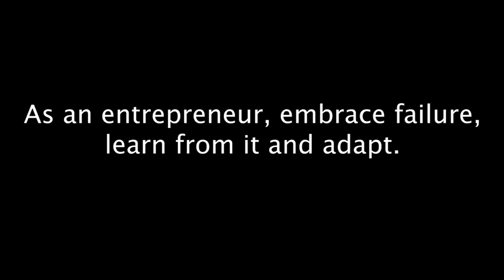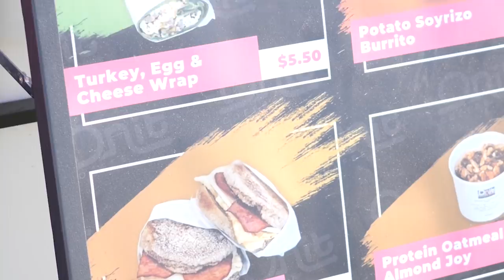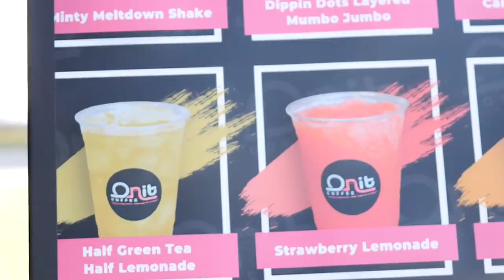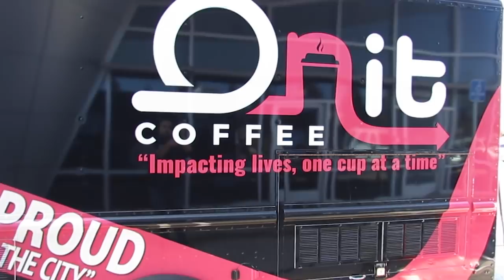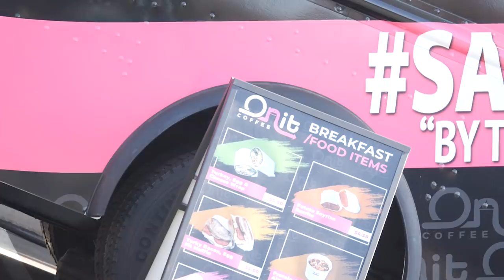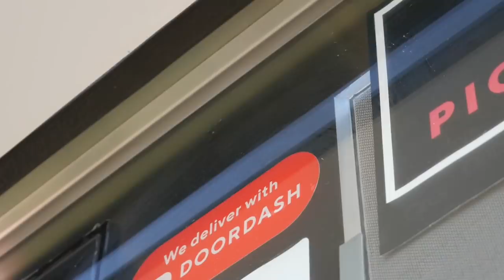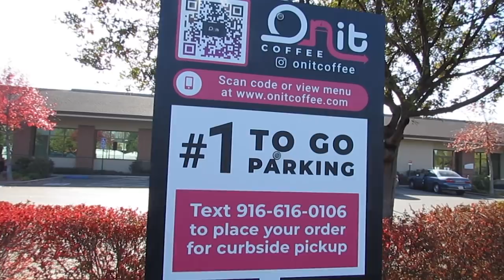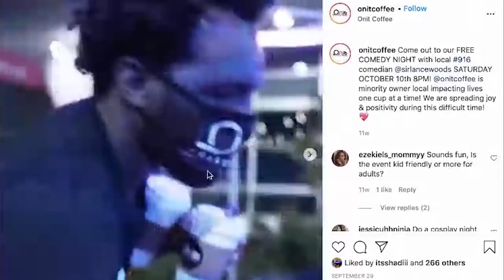HOW TO START And GROW A FOOD TRUCK BUSINESS IN 2020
Onit Coffee Current Location: 9250 Big Horn Blvd, Elk Grove, CA 95758

Get some of my youtube equipment here.

Go Pro 7 Silver with tripod, hat clip and more

Teleprompter to help make videos quicker